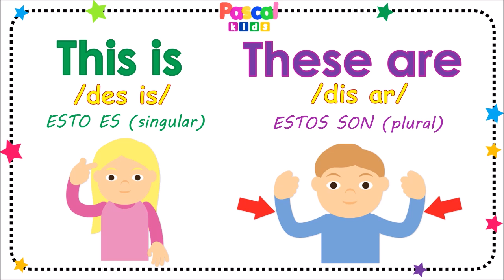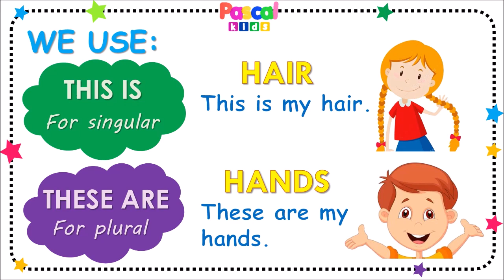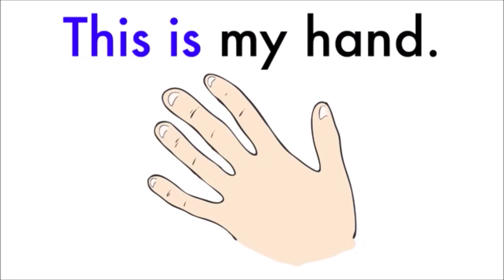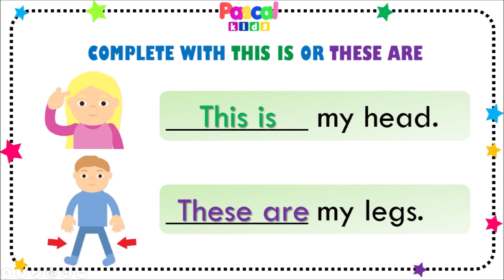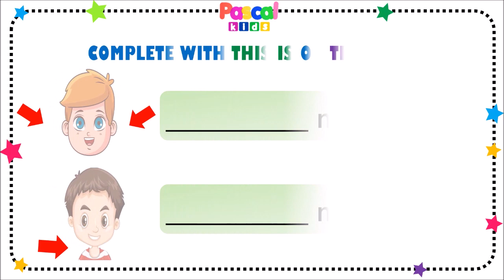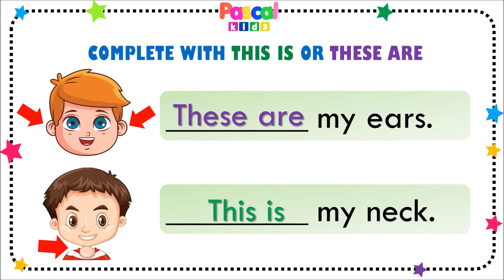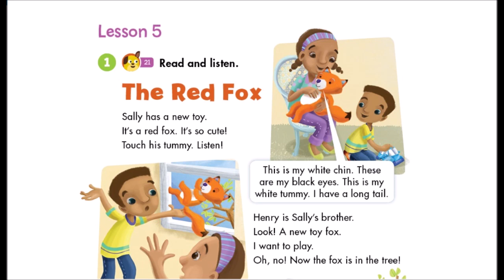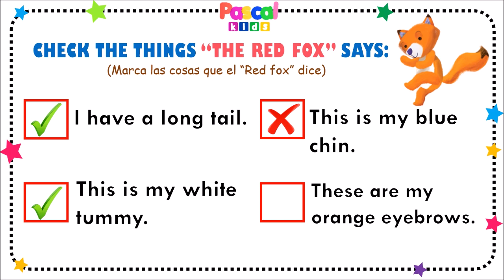THIS IS - THESE ARE | PASCAL KIDS - ELEMENTARY LEVEL